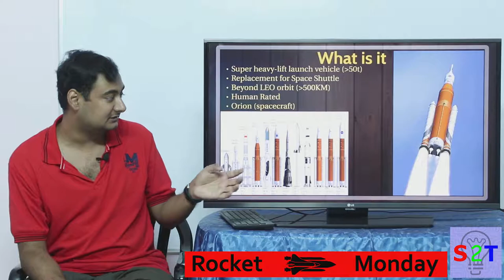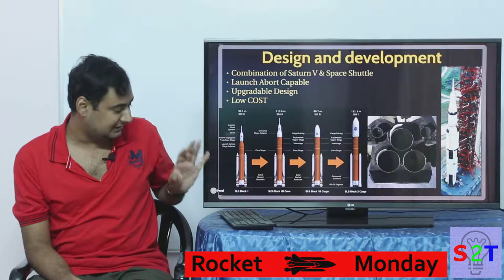NASA Space Launch System In HINDI {Rocket Monday}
What SpaceX & Falcon 9 Can't Do Better Than Alternatives

In this ep we will look at Space shuttel Replacement
So what is it and what it meant to do
What is the core Design & Development principal
What makes go the engine & SRB
Its NASA so there is always politics
Why people want to kill it